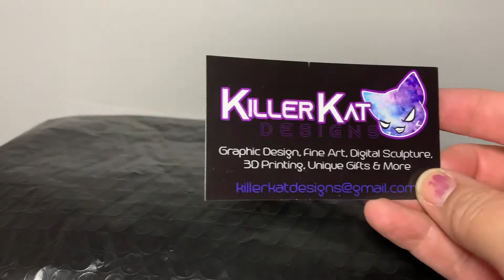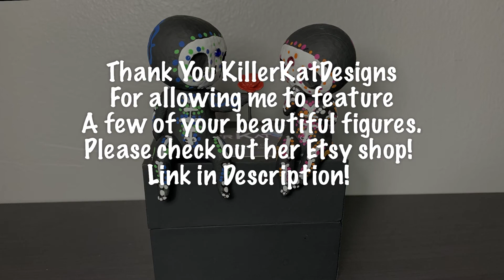Cute Mini Etsy Unboxing! Skeleton Rose Couple!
Thanks to KillerKatDesigns on etsy, for allowing this little unboxing. She’s worked so hard to create these gems.  Please support her work and her shop! Also follow her @killerkatdesigns on Instagram!

Rose couple